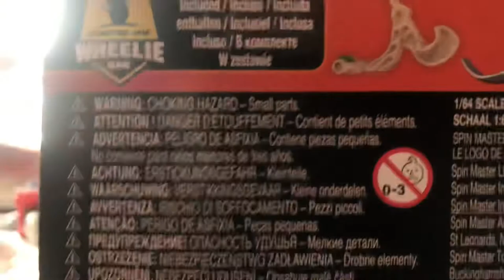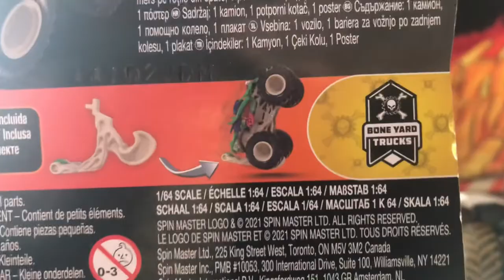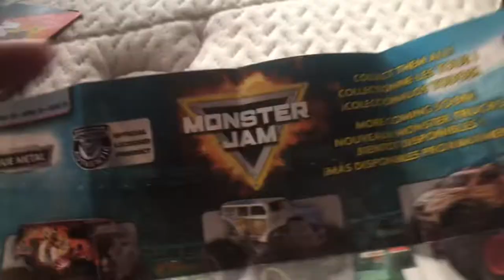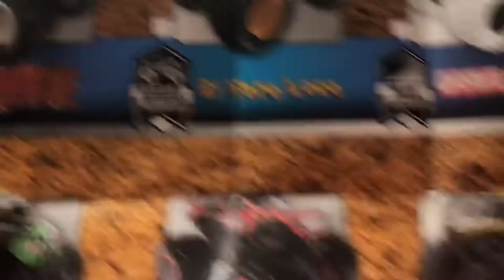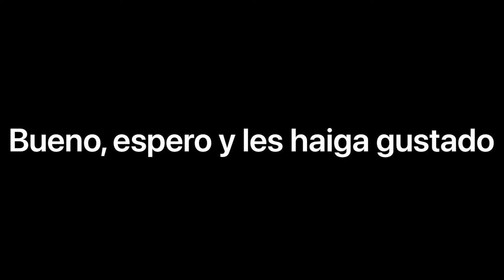Monster jam: zombie (versión verde) de bone yard trucks serie 20, unboxing y review, de spin master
Bueno, disfruten del video, espero y sea de su agrado 😊👍